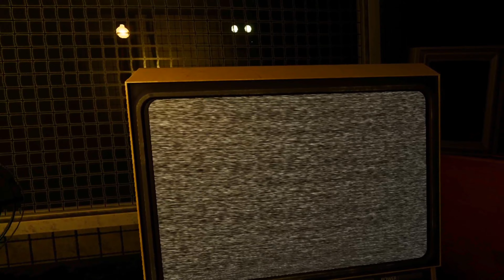FNAF:HP montage: "Just an Attraction" REMASTERED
That's it. We have come to the point where it all started. Then, 2 years ago, I made that installation without even suspecting that my "activity" would grow so much. In general, what I wanted to say, thank you all so much for watching me, putting likes and writing comments, it gives me a huge boost of motivation.
As for further plans: as some already know, my left controller broke down, and since I have oculus quest 1 controllers sold separately, and even more so there are very few components, so I decided to sell my current helmet as soon as possible. This means that for the next 2 months (I think) there will be no unique montages (maximum cutting from the old one, as was already the case with "break my mind").
But do not be discouraged, because I have plans to shoot 3 more installations on BATIM, a lot of content on the soon-to-be-released FNAF HP2 and of course tons of shorts. So you just have to wait.
Good luck to everyone, don't get lost!